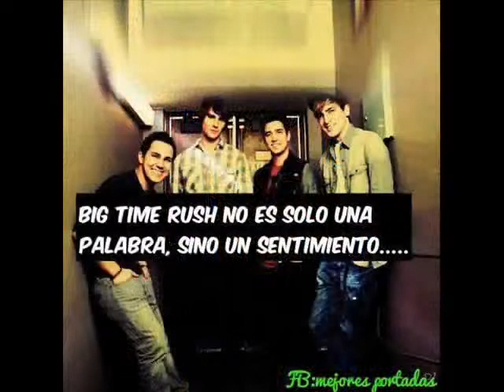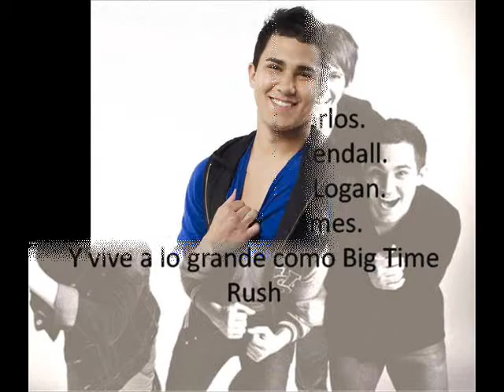Carlos Pena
Happy Brinthday #25 Mexico te desea lo mejor en tu dia